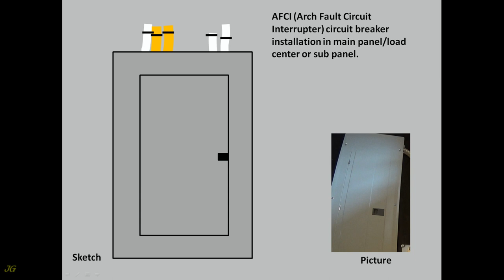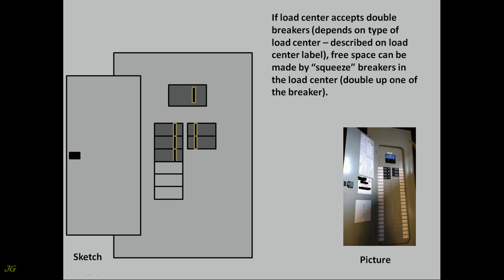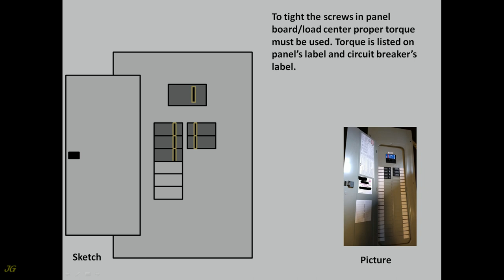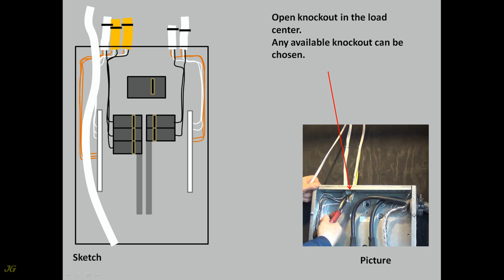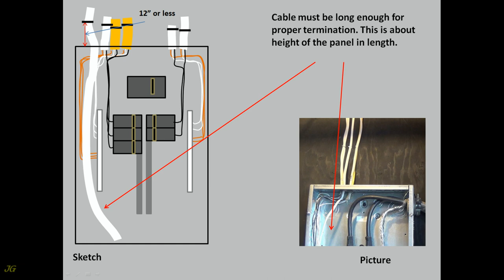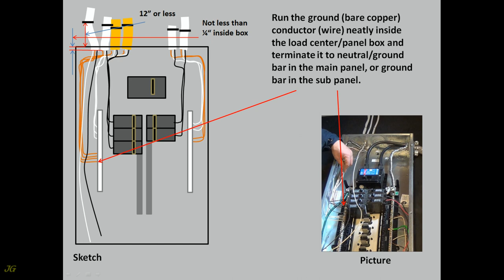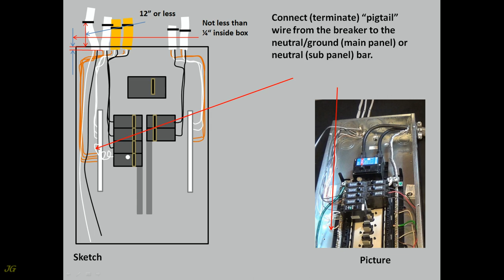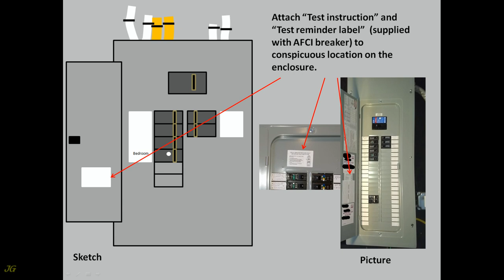AFCI Arc Fault Circuit Interrupter breaker installation in the panel board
AFCI, Arc Fault Circuit Interrupter installation in panel board, AFCI installation in existing panel board for new circuit added, full installation AFCI in the load center, AFCI circuit added to the panel board.

Always de-energized circuits before work on it, if it is possible!
Always follow national, state and local codes.